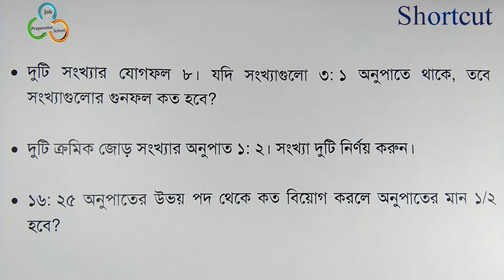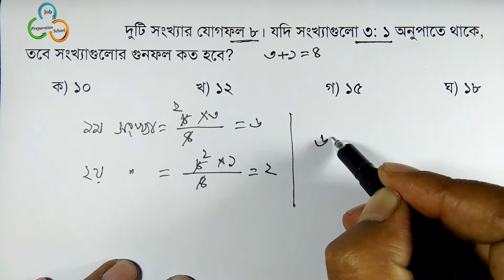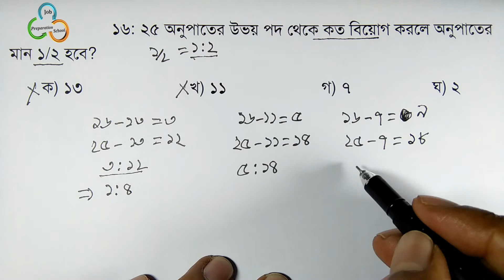Option দেখেই উত্তর ::: দুটি সংখ্যার যোগফল ... :: ক্রমিক জোড় সংখ্যার অনুপাত... :: ১৬:২৫ অনুপাতের...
অনুপাত ও অন্যান্য বিষয় সম্পর্কিত নিম্নলিখিত অংক গুলি একটু আলাদা ভাবে বুঝানোর চেষ্টা করেছি, আশা করি আপানাদের ভালো লাগবে। আমাদের পদ্ধতিটি বুঝলে আর কখনো এ ধরনের অংক ভুল করবেন না। আমরা অঙ্কগুলি মূল নিয়মে এবং প্রায় সব সবগুলি আবার বুঝে শর্টকাট পদ্ধতিতে অথবা চারটি অপশন দেখেই সমাধান করার চেষ্টা করেছি।  বিগত বিভিন্ন পরীক্ষায় আসা প্রশ্ন গুলি বিশ্লেষণ করে আমরা দেখেছি যে সাধারণত নিম্ন ধরনের অংক অনুপাত ও অন্যান্য বিষয় থেকে এসে থাকে। শুধুমাত্র সংখ্যা আলাদা থাকে।

১) ক) চার জনের মধ্যে ২০০০ টাকা ৩:৫:৮:৯ অনুপাতে ভাগ করে দিলে ভাগের  অংশসমূহ কত হবে?
     খ) ৬০ মিটার দৈর্ঘ্য বিশিষ্ট বাঁশকে ৩:৭:১০ অনুপাতে ভাগ করলে টুকরো গুলোর সাইজ কত হবে?
     গ) ৪৯৫ টাকাকে ২:৪:৫ অনুপাতে ভাগ করলে, বৃহত্তম ও ক্ষুদ্রতম অংশের পার্থক্য কত টাকা হবে?

২)ক) দুটি সংখ্যার অনুপাত ৫:৮। উভয়ের সাথে ২ যোগ করলে অনুপাতটি ২:৩ হয়। সংখ্যা দুইটি কত?
   খ) কোন অনুপাতের উভয় পদের সঙ্গে ১ যোগ করলে অনুপাতটি ৩:৪ এবং উভয় পদ থেকে ১
        বিয়োগ করলে অনুপাতটি ২:৩ হবে?

৩) ক)  দুটি সংখ্যার যোগফল ৮। যদি সংখ্যাগুলো ৩:১ অনুপাতে থাকে, তবে সংখ্যাগুলোর গুনফল
             কত হবে?
    খ) দুটি ক্রমিক জোড় সংখ্যার অনুপাত ১:২। সংখ্যা দুটি নির্ণয় করুন।
    গ) ১৬:২৫ অনুপাতের উভয় পদ থেকে কত বিয়োগ করলে অনুপাতের মান ১/২ হবে?

৪) একটি ত্রিভুজের বাহুগুলোর অনুপাত ৪:৭:৮ এবং  এর  পরিসীমা ৩৮ সে.মি. হলে বাহুগুলোর দৈর্ঘ্য

৫) ক) একটি ত্রিভুজের পরিসীমা ৪৫ সে.মি. এবং বাহুগুলোর অনুপাত ৩:৫:৭  হলে, ক্ষুদ্রতম বাহুর
           দৈর্ঘ্য কত?
    খ) একটি চতুর্ভুজের চার কোণের অনুপাত ১:২:২:৩ হলে বৃহত্তম কোণের পরিমান কত?

৬) ক) ক ১ ১/২ ঘণ্টায় ৫ কিলোমিটার হাঁটে এবং খ ৫ মিনিটে ২৫০ মিটার হাঁটে। ক ও খ এর
           গতিবেগের অনুপাত কত?
     খ) একটি কুকুর একটি খরগোশকে ধরার জন্য তাড়া করে। কুকুর যে সময়ে ৪ বার লাফ দেয়
          খরগোশ সে সময়ে ৫ বার লাফ দেয়। কিন্তু খরগোশ ৪ লাফে যতদূর যায় কুকুর ৩ লাফে
          ততদুর যায়। কুকুর ও খরগোশের গতিবেগের অনুপাত কত?

অনুপাতের প্রাথমিক ধারনা দেওয়ার জন্য আমরা আরো দুইটি ভিডিও বানিয়েছি। আমরা প্রথম ভিডিও তে “অনুপাত কি? অনুপাত দ্বারা আমরা কি বুঝি?” তা বুঝানোর চেষ্টা করেছি এবং দ্বিতীয় ভিডিও তে “অনুপাত বাস্তব জীবনে কোথায় কাজে লাগে?” তা ব্যাখ্যা করার চেষ্টা করেছি।   অনুপাতের প্রাথমিক ধারনা থাকলে অনুপাত সম্পর্কিত অংকগুলি সহজে করতে এবং বুঝতে পারবেন।

Math from ratio and proportion are very important for any types of job preparation. We have tried to explain the solution of the above listed math in a different way. We believe that you will like it. From the analysis of various previous examinations, we have got above listed types of math from ratio and mixture. One type is discussed in this video and the solution link of others has given in the description. Please keep with us.